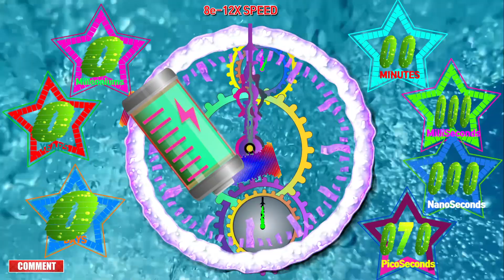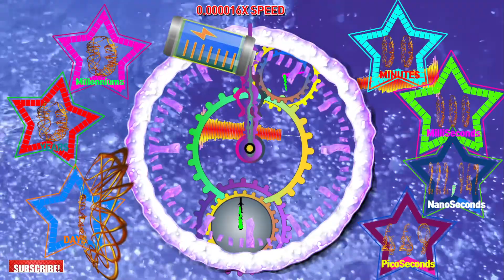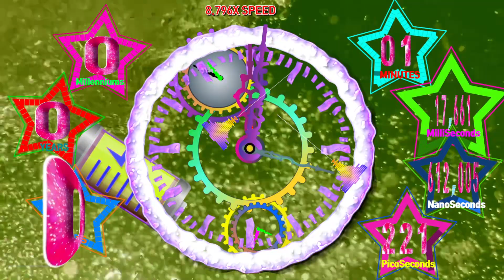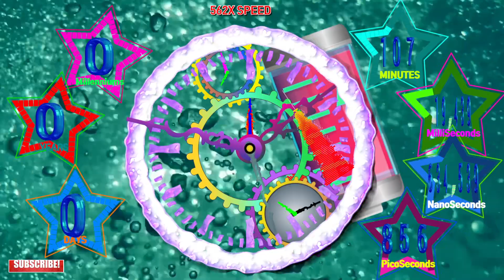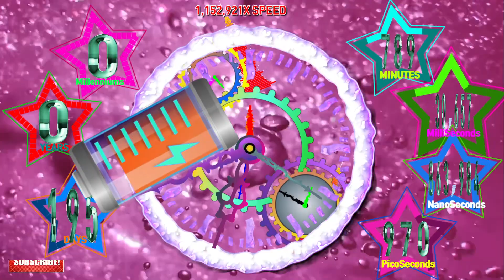[Speed feeling] Water 450,000 Years timer countup alarm🔔nanosecond picosecond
1day=1,440 Minutes
1Minute=60,000 Milliseconds
1Millisecond=1,000,000 Nanoseconds
1Nanosecond=1,000 Picoseconds

00:00 - Ready
00:04 - Start Timer 1e-12X SPEED🎵[Ship Wrek  Zookeepers  Ark NCS Release]
00:12 - 2e-12X SPEED
00:20 - 4e-12X SPEED
00:28 - 8e-12X SPEED
00:36 - 1.6e-11X SPEED
00:44 - 3.2e-11X SPEED
00:52 - 6.4e-11X SPEED
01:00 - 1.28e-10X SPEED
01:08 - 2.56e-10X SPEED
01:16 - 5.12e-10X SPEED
01:24 - 1e-9X SPEED
01:32 - 2e-9X SPEED
01:40 - 4e-9X SPEED
01:48 - 8e-9X SPEED
01:56 - 1.6e-8X SPEED
02:04 - 3.2e-8X SPEED
02:12 - 6.5e-8X SPEED
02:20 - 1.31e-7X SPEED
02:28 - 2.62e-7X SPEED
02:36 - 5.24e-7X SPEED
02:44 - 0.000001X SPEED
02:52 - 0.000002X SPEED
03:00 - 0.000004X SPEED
03:03 - 🎵[Diviners & Azertion - Feelings NCS Release]
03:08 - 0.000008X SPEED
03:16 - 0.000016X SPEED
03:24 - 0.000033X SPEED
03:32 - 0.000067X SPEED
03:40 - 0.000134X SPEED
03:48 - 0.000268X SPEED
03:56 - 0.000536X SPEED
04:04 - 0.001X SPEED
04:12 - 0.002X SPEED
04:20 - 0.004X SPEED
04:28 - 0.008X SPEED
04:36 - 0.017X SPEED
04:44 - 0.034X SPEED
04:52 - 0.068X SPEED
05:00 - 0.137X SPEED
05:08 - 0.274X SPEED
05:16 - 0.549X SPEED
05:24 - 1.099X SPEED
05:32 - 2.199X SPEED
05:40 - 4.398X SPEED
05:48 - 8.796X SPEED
05:52 - 🎵[Unknown Brain Why Do I feat Bri Tolani NCS Release]
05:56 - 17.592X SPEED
06:04 - 35X SPEED
06:12 - 70X SPEED
06:20 - 140X SPEED
06:28 - 281X SPEED
06:36 - 562X SPEED
06:44 - 1,125X SPEED
06:52 - 2,251X SPEED
07:00 - 4,503X SPEED
07:08 - 9,007X SPEED
07:16 - 18,014X SPEED
07:24 - 36,028X SPEED
07:32 - 72,057X SPEED
07:40 - 144,115X SPEED
07:48 - 288,230X SPEED
07:56 - 576,460X SPEED
08:04 - 1,152,921X SPEED
08:12 - 2,305,843X SPEED
08:20 - 4,611,686X SPEED
08:28 - 9,223,372X SPEED
08:36 - 18,446,744X SPEED
08:44 - 36,893,488X SPEED
08:52 - 73,786,976X SPEED
09:00 - 147,573,952X SPEED
09:08 - 295,147,905X SPEED
09:16 - 590,295,810X SPEED
09:24 - 1,180,591,620X SPEED
09:32 - 2,361,183,241X SPEED
09:36 - 🎵[Desmeon Hellcat NCS Release]
09:40 - 4,722,366,482X SPEED
09:48 - 9,444,732,965X SPEED
09:56 - 18,889,465,931X SPEED
10:04 - 37,778,931,862X SPEED
10:12 - 75,557,863,725X SPEED
10:20 - 151,115,727,451X SPEED
10:28 - 302,231,454,903X SPEED
10:36 - 604,462,909,807X SPEED
10:39 - 851,050,573,647X SPEED
10:42 - 570,101,883,230X SPEED
10:45 - 381,864,465,330X SPEED
10:48 - 255,873,234,969X SPEED
10:51 - 171,417,683,585X SPEED
10:54 - 114,810,126,441X SPEED
10:57 - 76,932,841,704X SPEED
11:00 - 51,532,162,177X SPEED
11:03 - 34,513,964,054X SPEED
11:06 - 23,125,353,298X SPEED
11:09 - 15,491,151,806X SPEED
11:12 - 10,375,879,608X SPEED
11:15 - 6,952,225,620X SPEED
11:18 - 4,656,038,650X SPEED
11:22 - 2,637,822,943X SPEED
12:44 - 47,990X SPEED
12:47 - 32,151X SPEED
12:50 - 21,535X SPEED
12:53 - 14,428X SPEED
12:56 - 9,665X SPEED
12:59 - 6,475X SPEED
13:02 - 4,338X SPEED
13:05 - 2,904X SPEED
13:08 - 1,947X SPEED
13:11 - 1,304X SPEED
13:14 - 874X SPEED
13:17 - 585X SPEED
13:20 - 392X SPEED
13:22 - 🎵[Rival - Lonely Way (ft. Caravn) NCS Release]
13:23 - 262X SPEED
13:26 - 176X SPEED
13:29 - 118X SPEED
13:32 - 79X SPEED
13:35 - 53X SPEED
13:38 - 35X SPEED
13:41 - 24X SPEED
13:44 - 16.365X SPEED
13:46 - 100 Seconds left
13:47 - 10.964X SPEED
13:49 - 60 Seconds left
13:51 - 45 Seconds left
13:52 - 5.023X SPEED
13:54 - 30 Seconds left
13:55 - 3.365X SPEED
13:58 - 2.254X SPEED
13:59 - 15 Seconds left
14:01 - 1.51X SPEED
14:02 - 10 Seconds left
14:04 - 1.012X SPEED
14:07 - 5 Seconds left
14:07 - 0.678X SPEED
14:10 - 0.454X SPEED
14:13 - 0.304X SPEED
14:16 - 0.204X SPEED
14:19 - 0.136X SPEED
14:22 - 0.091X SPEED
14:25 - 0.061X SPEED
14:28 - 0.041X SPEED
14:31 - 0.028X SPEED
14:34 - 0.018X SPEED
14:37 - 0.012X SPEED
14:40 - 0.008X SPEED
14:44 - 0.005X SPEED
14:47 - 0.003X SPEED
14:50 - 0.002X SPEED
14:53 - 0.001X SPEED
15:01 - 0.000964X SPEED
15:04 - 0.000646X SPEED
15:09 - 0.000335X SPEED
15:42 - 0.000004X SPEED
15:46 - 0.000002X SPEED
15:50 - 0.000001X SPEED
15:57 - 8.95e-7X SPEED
16:00 - 6e-7X SPEED
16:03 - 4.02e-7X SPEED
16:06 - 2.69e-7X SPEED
16:09 - 1.8e-7X SPEED
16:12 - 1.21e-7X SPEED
16:15 - 8.1e-8X SPEED
16:18 - 5.4e-8X SPEED
16:21 - 3.6e-8X SPEED
16:24 - 2.4e-8X SPEED
16:27 - 1.6e-8X SPEED
16:30 - 1.1e-8X SPEED
16:33 - 7e-9X SPEED
16:36 - 5e-9X SPEED
16:39 - 3e-9X SPEED
16:42 - 2e-9X SPEED
16:45 - 1e-9X SPEED
16:53 - 9.6e-10X SPEED
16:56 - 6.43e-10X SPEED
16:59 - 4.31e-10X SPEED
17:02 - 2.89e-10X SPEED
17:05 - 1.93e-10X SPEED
17:06 - 🎵[Disfigure Blank NCS Release]
17:08 - 1.3e-10X SPEED
17:11 - 8.7e-11X SPEED
17:14 - 5.8e-11X SPEED
17:17 - 3.9e-11X SPEED
17:20 - 2.6e-11X SPEED
17:23 - 1.7e-11X SPEED
17:26 - 1.2e-11X SPEED
17:29 - 8e-12X SPEED
17:32 - 5e-12X SPEED
17:36 - 3e-12X SPEED
17:42 - 1e-12X SPEED
17:57 - Timer End